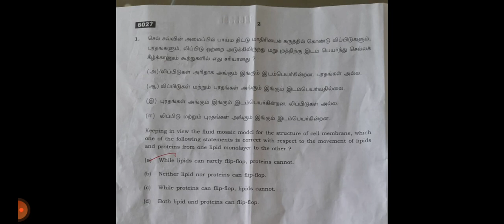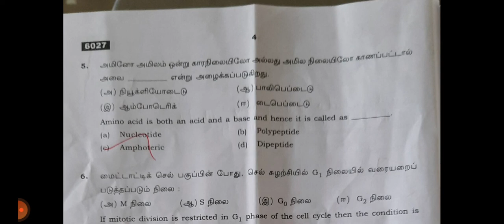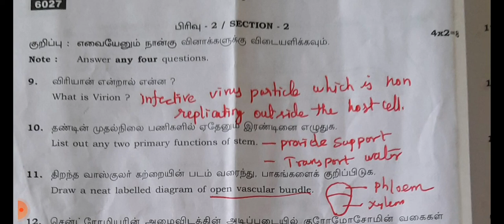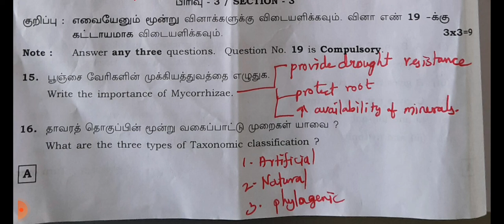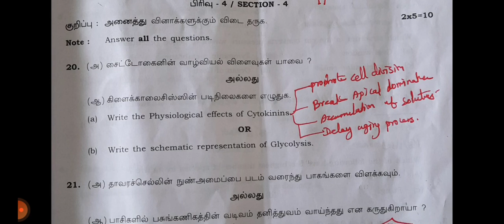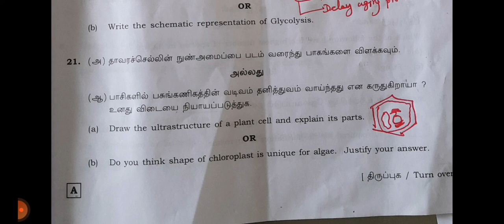11 th bio botany answer key 2022